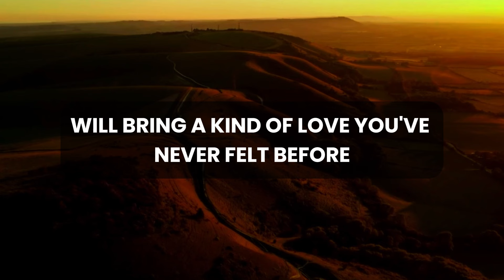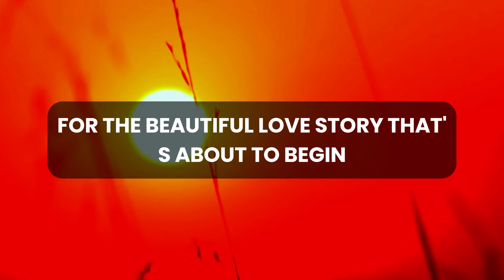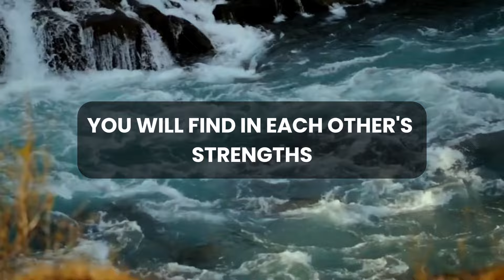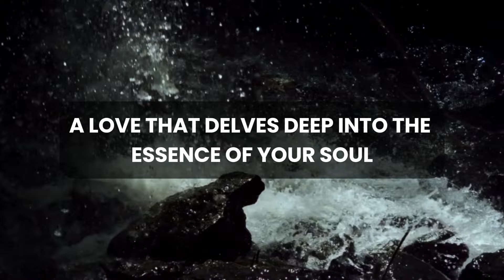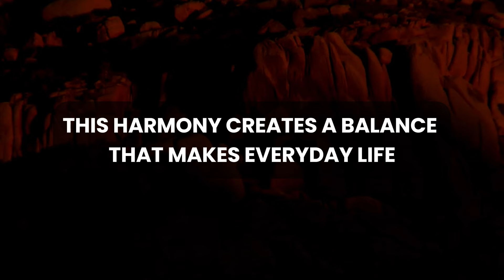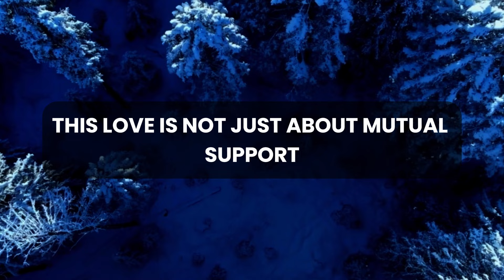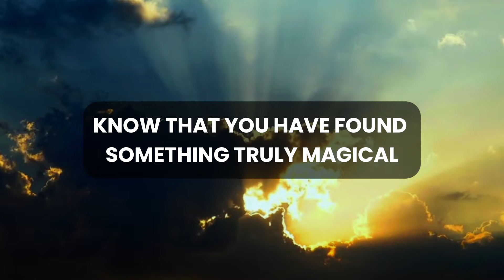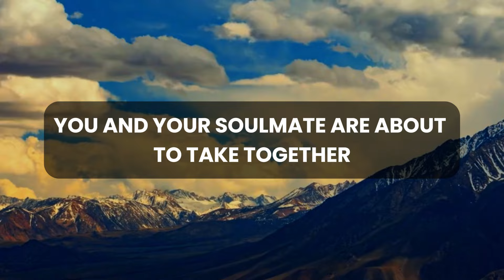💌 🛑 God Message Today | Congratulations! Very soon you are going to...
God thought
Message from the universe
Universe Message
Lord Message
Lowofattraction
God helps
Jesus christ
Faith quotes
Jesus Message
God Message
God's Message
Message for God
bible quotes
God say

gods message